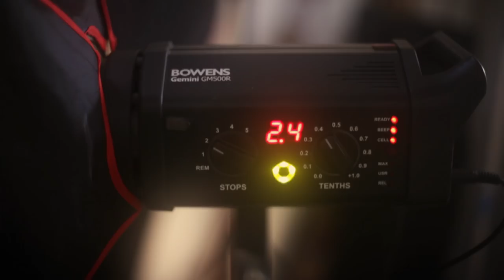Behind The Scenes Elizabeth Castro Photography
BTS of one my shots, we shot Pin Up Girl, Fashion and others, take a look at the pictures in my facebook page